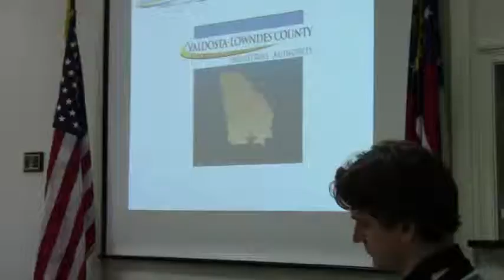Board and Staff before the meeting @ VLCIA 2012-08-21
Andrea Schruijer, Executive Director, J. Stephen Gupton, Attorney, Tom Davis, CPA,
Allan Ricketts, Project Manager, S. Meghan Duke, Public Relations & Marketing Manag
er, Lu Williams, Operations Manager,
Videos by John S. Quarterman for Lowndes Area Knowledge Exchange (LAKE), Valdosta,
Lowndes County, Georgia, 21 August 2012.
tml